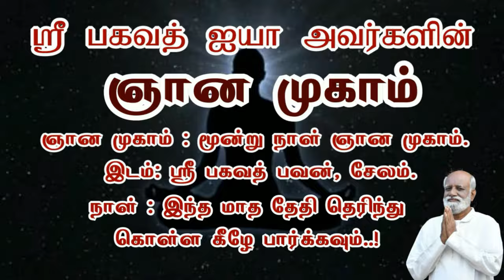நாம் சந்திக்கக்கூடிய பிரச்சனை வினோதமானது இதில் எச்சரிக்கையாக இருக்க வேண்டும் Sri Bagavath ஐயா